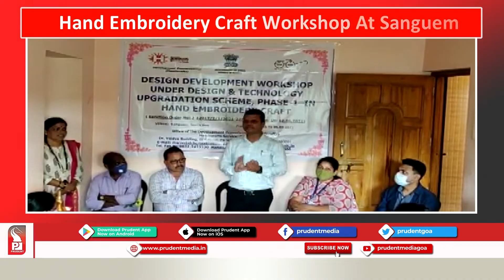SUBHASH PHALDESSAI INAUGURATES HAND EMBROIDERY CRAFT WORKSHOP AT SANGUEM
Ex-Mla Sanguem Constituency Subhash Phaldessai inaugurated the Opening ceremony of training programmes of Hand Embroidery Craft Workshop at Sanguem. He also distributed the Wooden Rings, Fabrics, Raw materials for Artisan by Ministry of Textiles Govt of India.